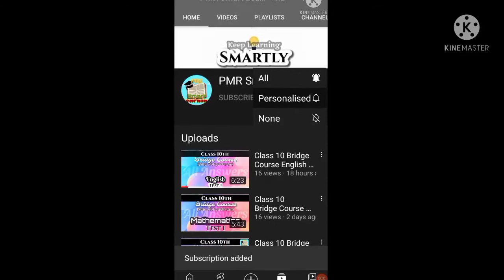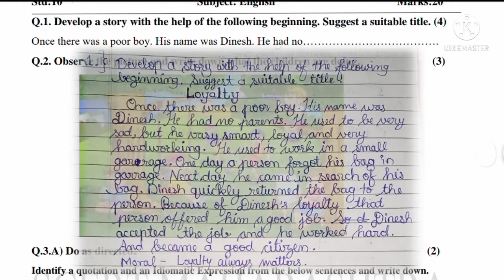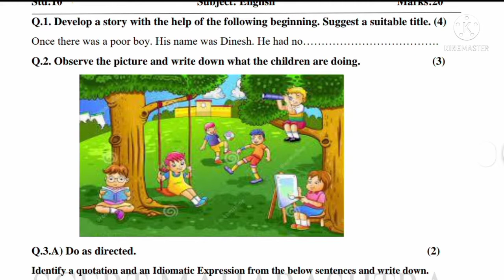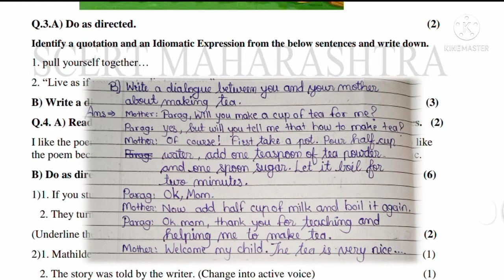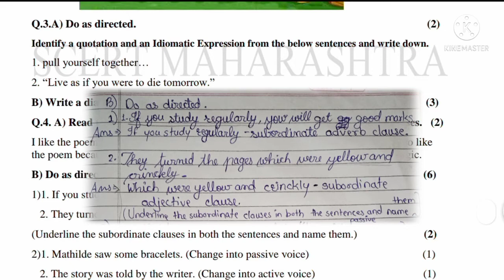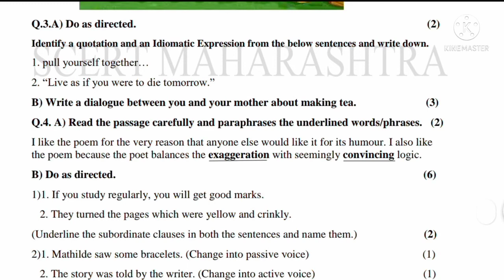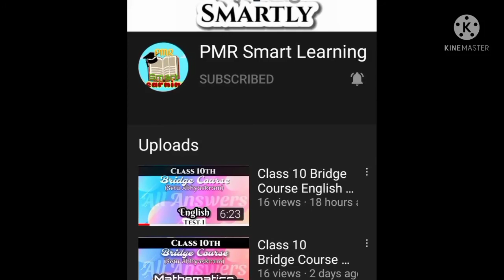Class 10 Bridge Course English Test-3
Tags..

. Hello students today I am here with the new video that is of bridge course class 10th English test number 3 and this is your final test so best of luck all of you students.